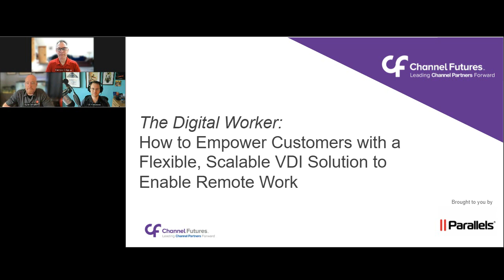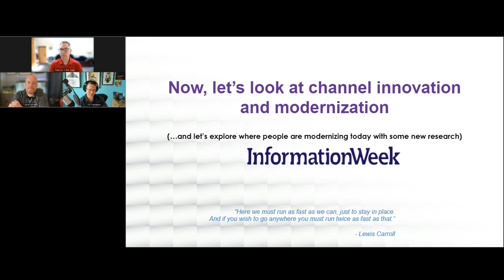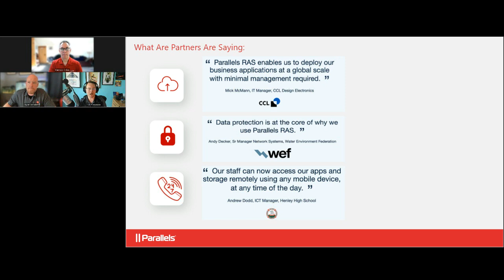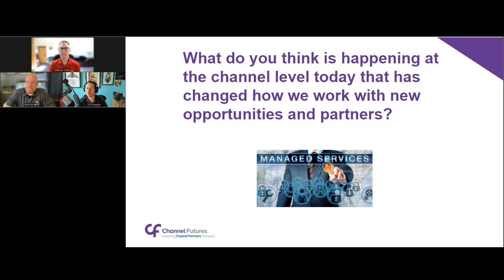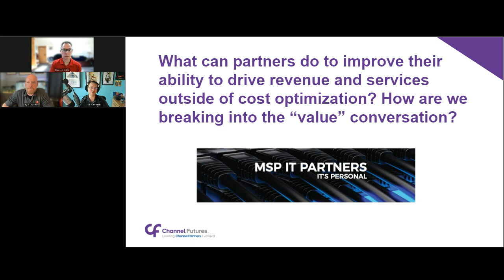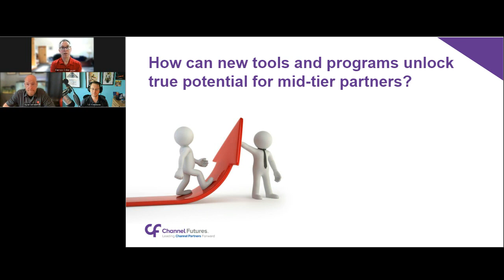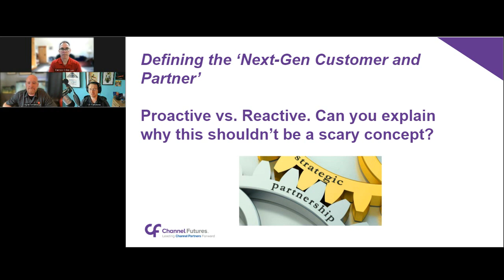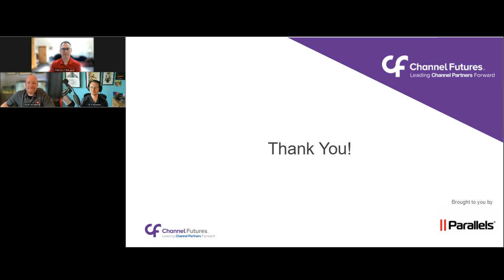Scale Computing | Channel Futures Webinar: VDI Solution for Remote Work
The shift to remote workplaces has created new
demands and challenges for partners providing enter-
prise solutions. Customers are increasingly looking for
a simple, validated infrastructure solution that is easy
to deploy, manage, and scale while providing secure
remote access and virtualized client computing.
Parallels® RAS and Scale Computing have partnered to
provide a simple, powerful solution to meet remote
enablement needs and expand partner revenue
streams with a seamless virtual desktop infrastructure
(VDI) experience, all while reducing total cost of
ownership and improving security.